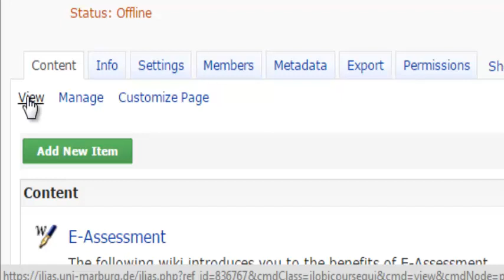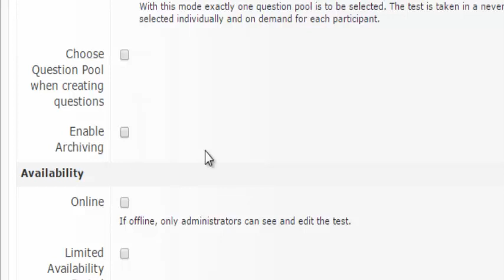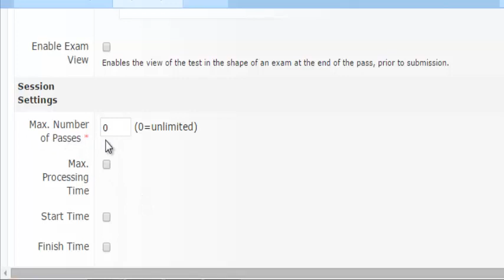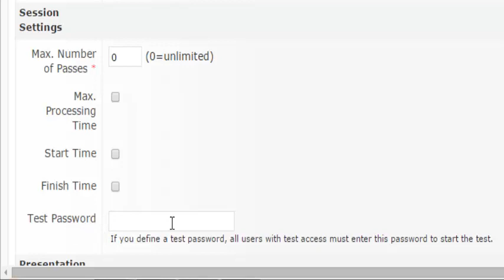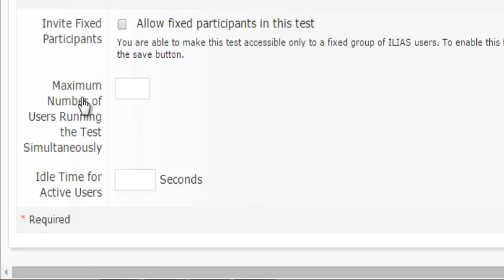ILIAS Tutorial - Creating a test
The video shows how one can create and change the settings of a test on the learning platform ILIAS.